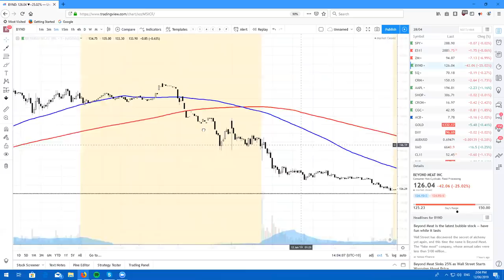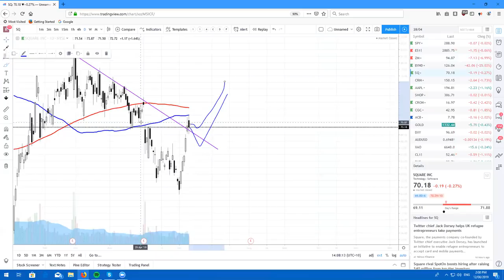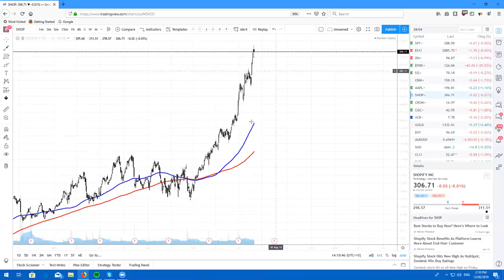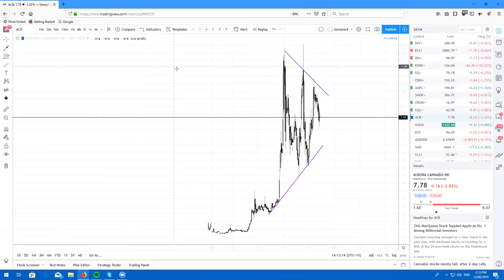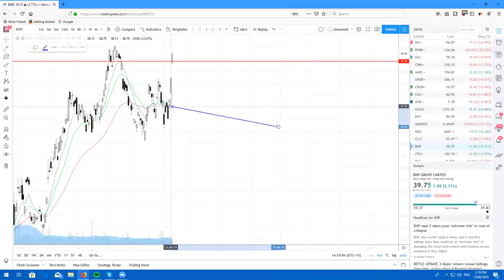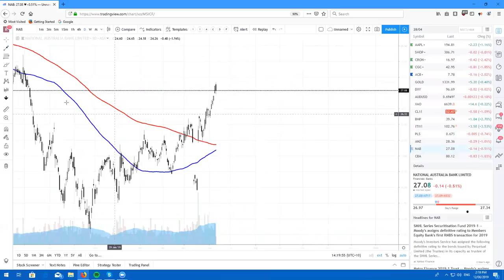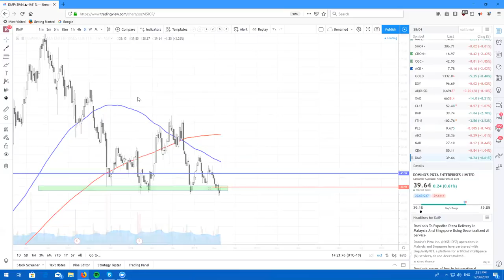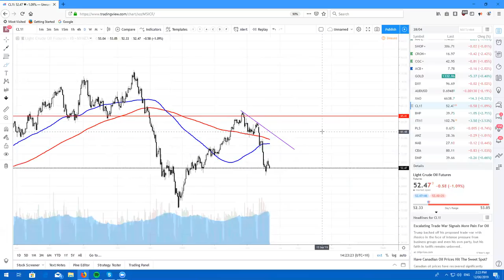Real Life Trading Australia, Stock Review by Rick Cadan on June 11th, 2019